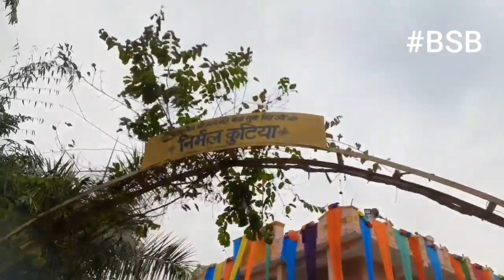Nirmal kutia taraori Baljeet Singh Bhullar 24-1-23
Sant Baba Sukha Singh Nirmal kutia taraori wale 24-1-23